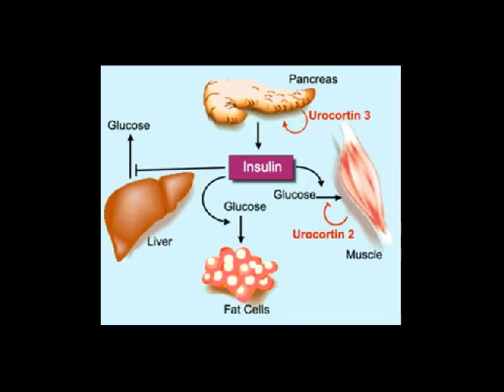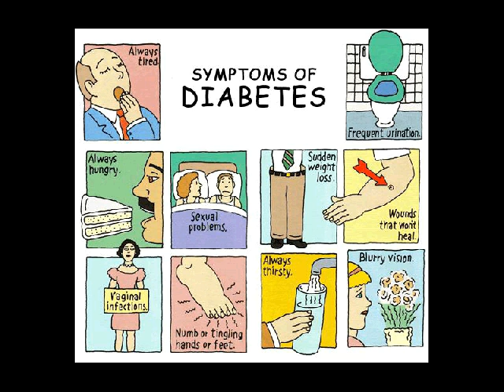rumah diabetes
Kontak 7DE110F2